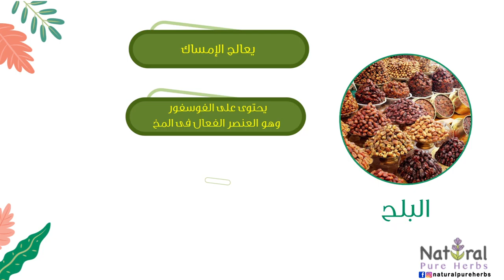ثمرة ذهبيه لعلاج الامساك